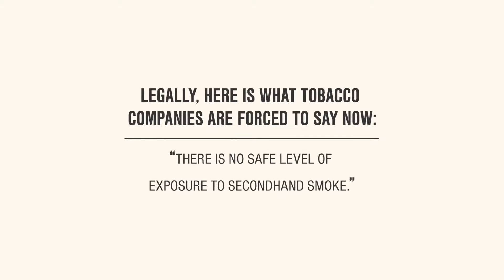Corrective Statements: Secondhand Smoke | Tobacco Stops With Me | OK TSET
Big Tobacco lied for decades about the dangers of secondhand smoke.